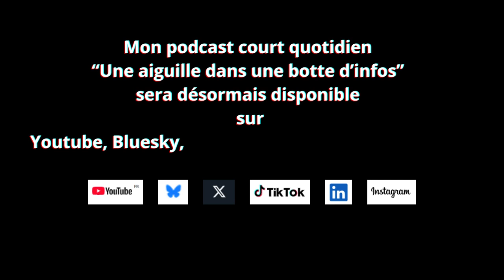Podcast désormais disponible sur Youtube, Bluesky, TikTok, X, Linkedin ou Instagram